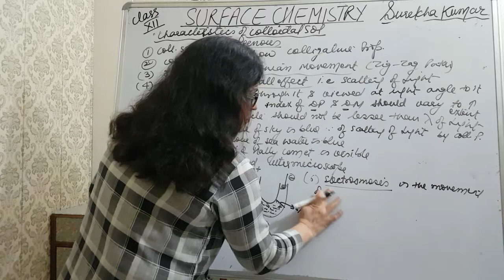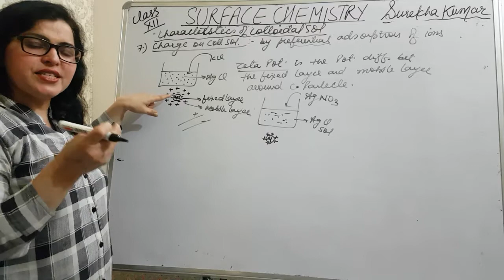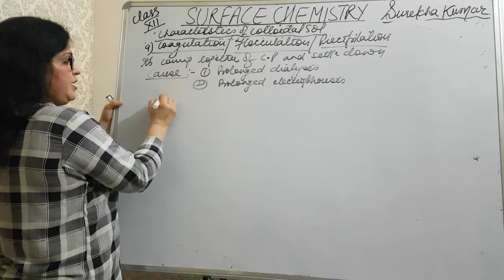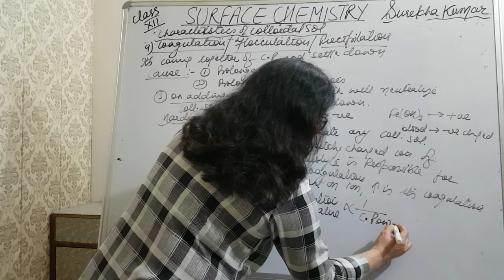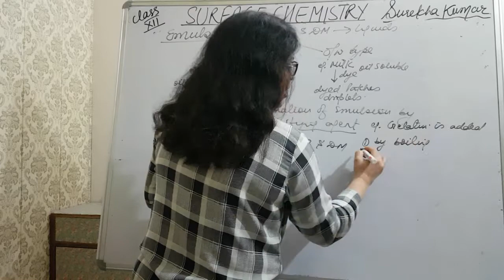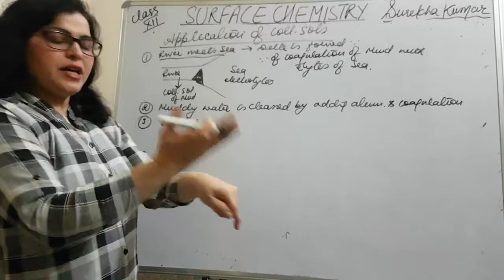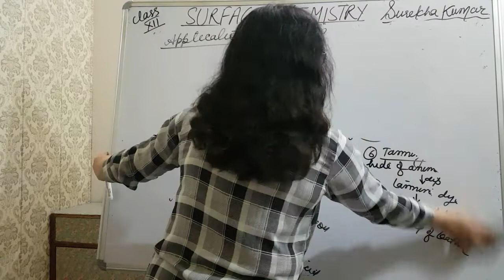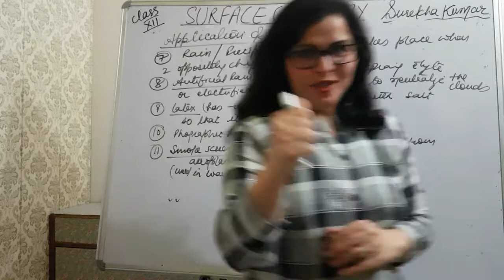Surface Chemistry Vol.2 contd....